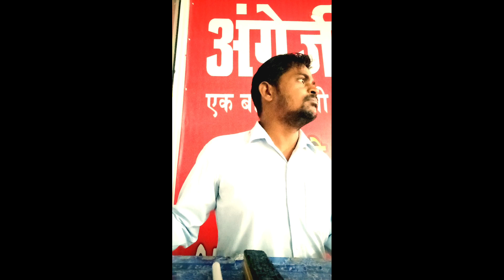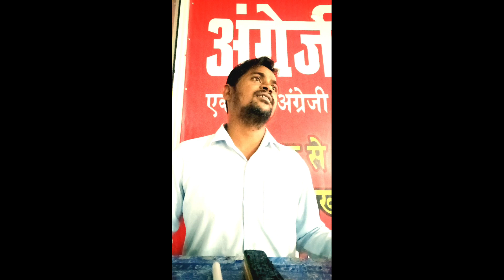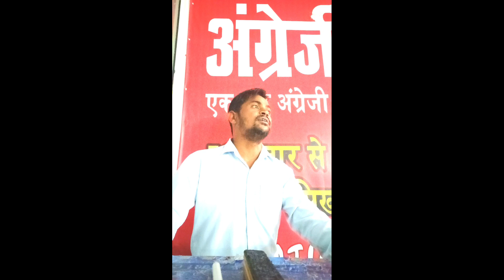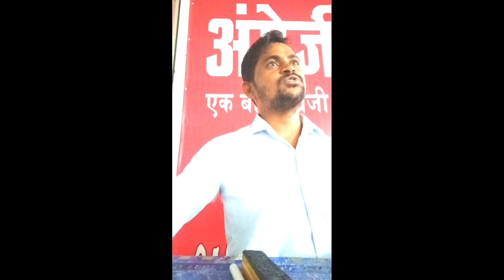Day #08 Daily English Speaking Practice For English Learners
In this English speaking practice video English learners/beginners can learn that how to use modal verb can in spoken English to show the actions which theoretically everyone can do like everyone can learn multiple languages and become a linguistics by listening so many great examples.
English learners can learn to use modal verb can in this daily English speaking practice video to show a theoretical possibility or to show the things which are theoretically possible by using modal verb can so that they may improve their English everyday to become a good speaker.
By watching and listening our English speaking practice videos on regular basis one can improve one's communication skills everyday in English by learning everyday on our you tube channel @WCAcademy334